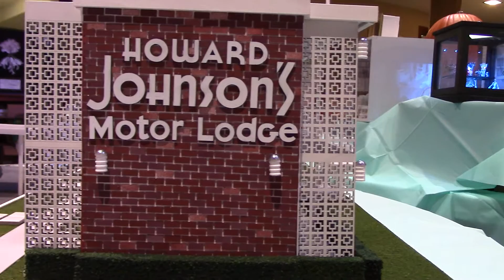Howard Johnson's Motor Lodge Model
A 4-minute video of my HoJo's model at the St. Louis Miniature and Dollhouse Show, October 7 & 8, 2016